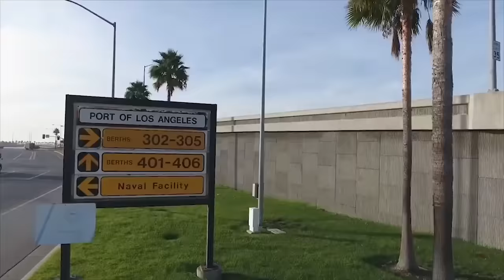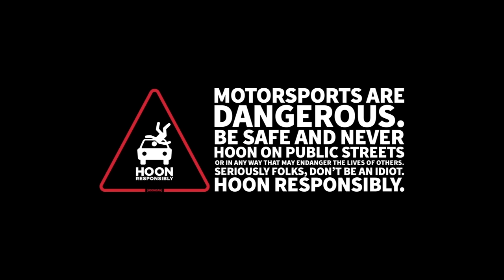Kranky Invades the Yard! 1400hp WILD Aussie Burnout Machine smokes us out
KRANKY - one of the most legendary names in burnouts. And outright hoonage in general. The car that we saw set things on fire on the internet (with just a burnout) - and the car that has been linked in pretty much every comment well we've had since 2011. With his car being stateside, Kranky came by the Donut Garage recently to show us what an Aussie burnout is all about. And blow our minds.

DT#343